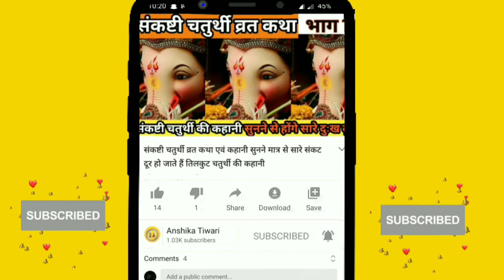जीवन में सुख समृद्धि एवं सफलता पाने के लिए अपने जीवन में इन चीजों से जरूर बदलाव लाने का प्रयास करे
नमस्कार दोस्तों

मेरे चैनल में आप सभी दोस्तों का बहुत-बहुत स्वागत है दोस्तों आज की वीडियो में हम आपको जीवन से जुड़ी कुछ चीजों के बारे में बताएंगे जिनका बदलाव करके आप अपने जीवन में खुशियां ही खुशियां ला सकेंगे दोस्तों वीडियो पसंद आए तो वीडियो को लाइक करिएगा चैनल को सब्सक्राइब करिएगा धन्यवाद